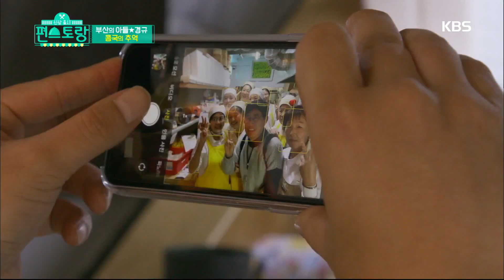버럭 경규의 눈물! 아버지 생각에 울컥, 추억의 ‘콩국’ 드링킹 [신상출시 편스토랑/Stars Top Recipe at Fun-Staurant] 20200117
버럭 경규의 눈물! 아버지 생각에 울컥, 추억의 ‘콩국’ 드링킹